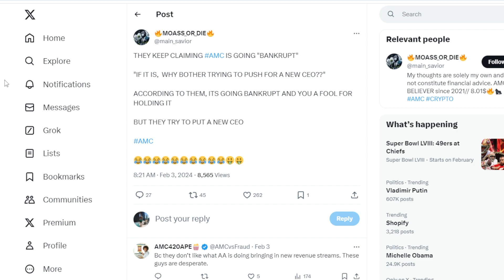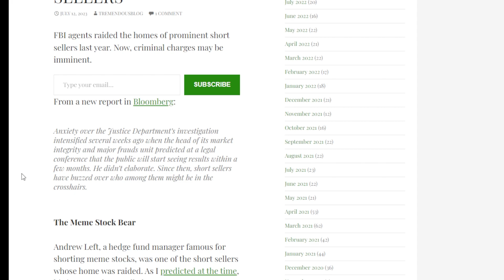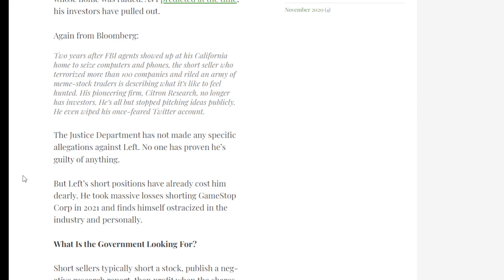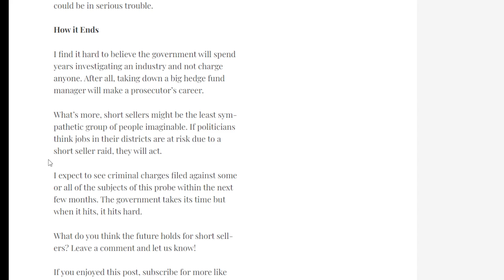AMC STOCK: THEY CLAIM WE ARE GOING TO $0